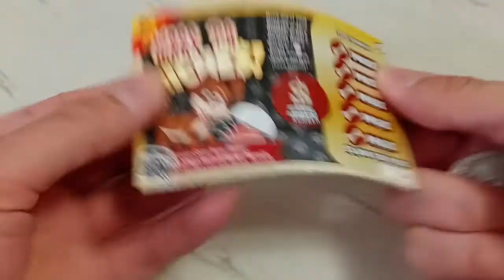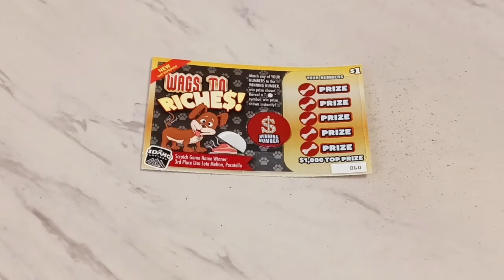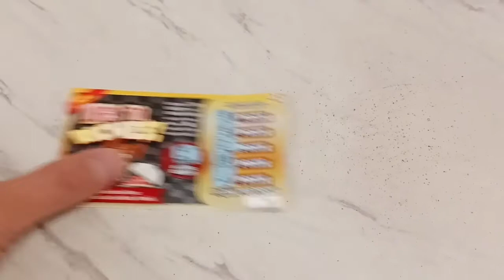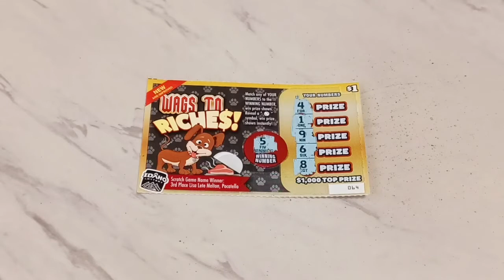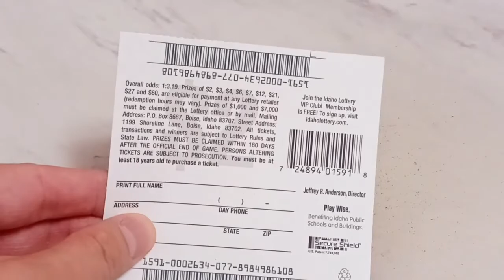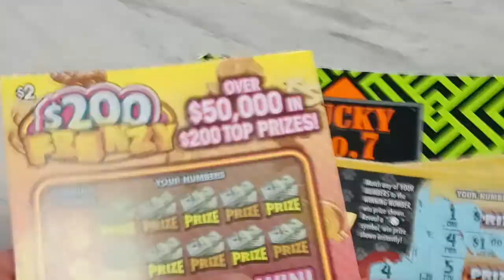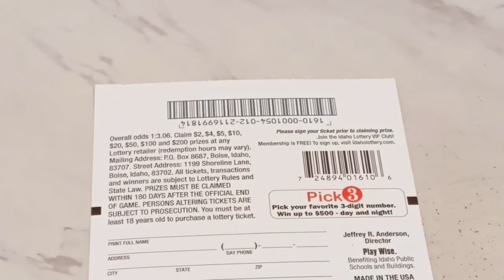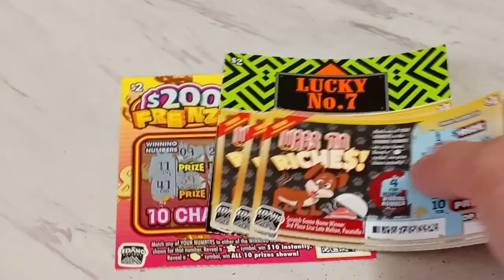Climb the Ladder - Tables. Ladders. Chairs. Idaho Lottery Scratch Off Tickets!!! 😎🤑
lottery scratchcards idaholottery scratchoff lotto idahoscratchers TatTProductions scratch This strategy starts from the bottom and works itself to the top! How far will you go? 😲 We've made it all the way to the $30 tier on a few occasions. 😏 Will we do it again??? Let's find out! ^^